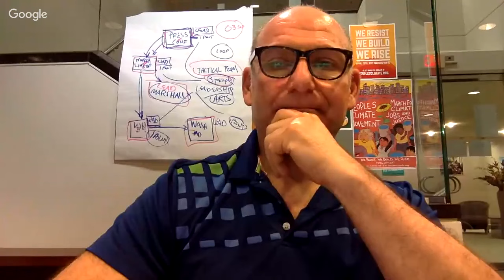Peoples Climate Movement: Ready to march mass call with movement leaders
The Peoples Climate March on April 29 will be a full-scale mobilization to defeat Trump’s fossil fueled agenda, push forward our own vision of a clean energy economy, and build real political power. April 29 in Washington DC and across the USA.

On Wednesday 4/12 at 8 pm Eastern, we're convening a mass call with movement leaders to discuss plans for the fight ahead.